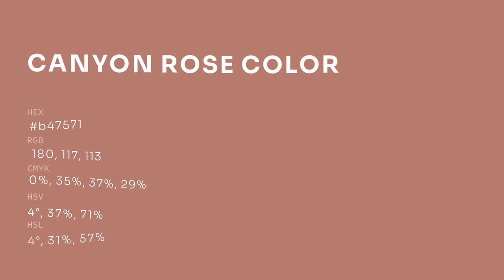Canyon Rose color b47571 hex color - Red color - Cool color b47571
What color is Canyon Rose ? b47571 hex color - Red color - Cool color b47571

Hex b47571 Color Code is also known as Canyon Rose color.